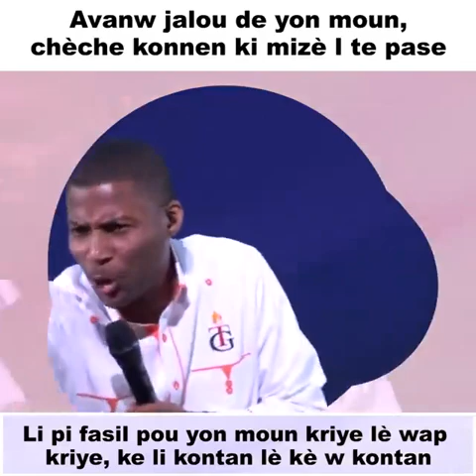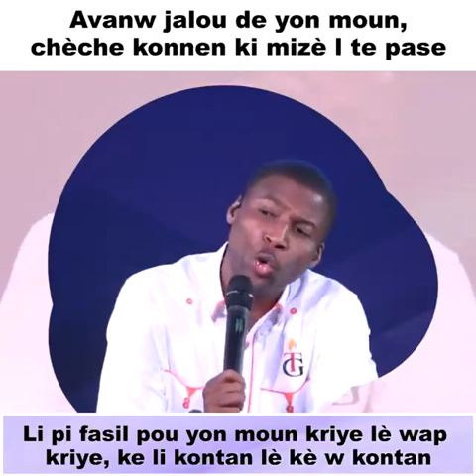Avan w jalou de yon moun, fè ti egzèsis sa | Past Gregory Toussaint